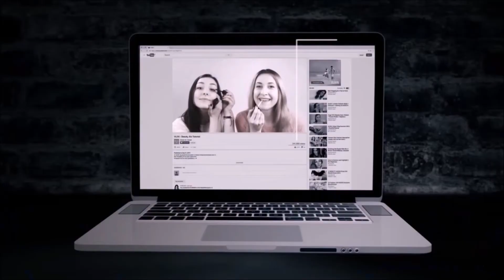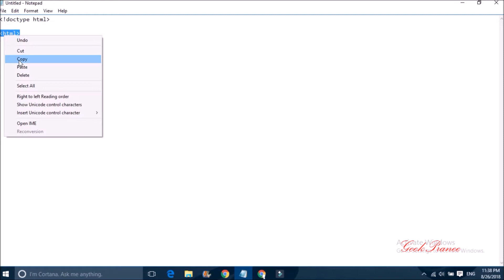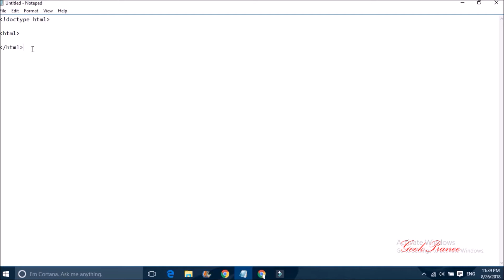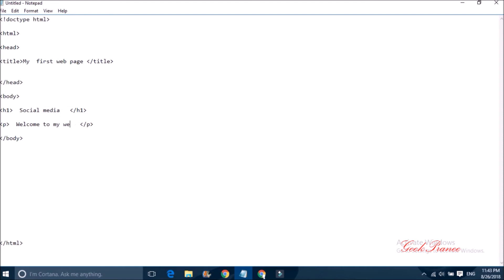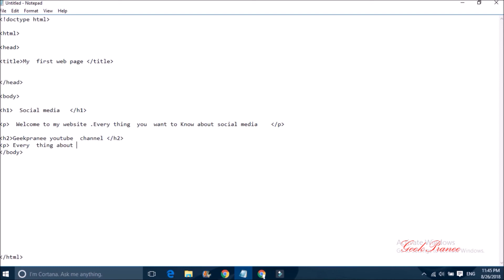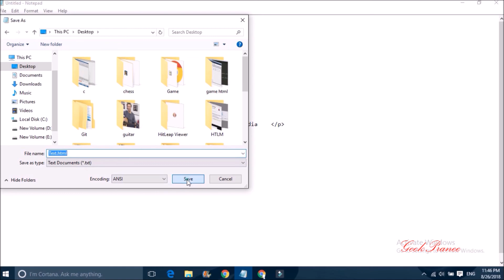HTML Sinhala Tutorial for Beginners - 02- Creating the first web page